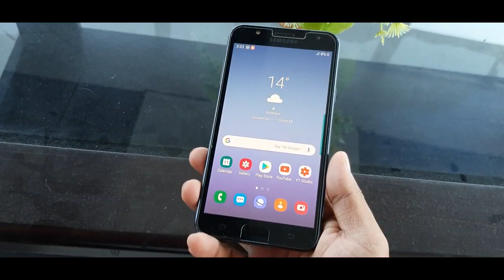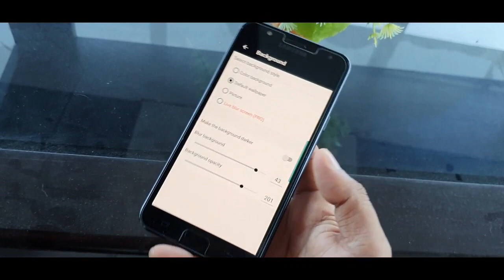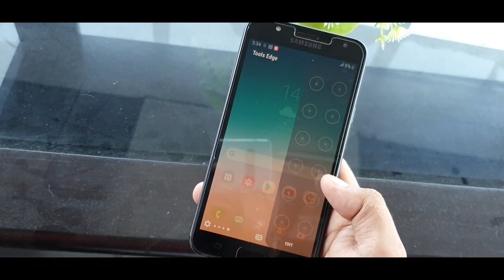How install S10 One Ui 2.0 Egde Screen panel all Galaxy devices